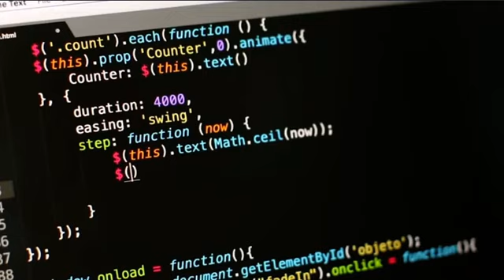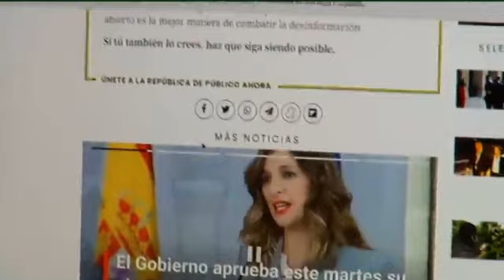Ciberataques. Entrevista en "El Cascabel" de Trece TV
Susana Ollero, copresentadora de "El Cascabel" de Trece TV, entrevista a Manuel Moreno, director de TreceBits.com y experto en redes sociales, sobre cómo identificar un ciberataque, a raíz del que ha sufrido esta semana el Ministerio de Trabajo en España